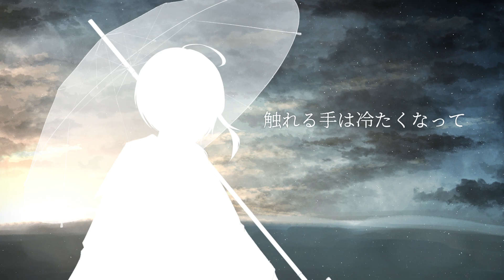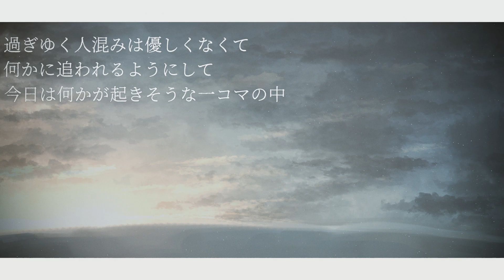Arran - 今日はいつもの毎日か――。 ft.GUMI【MV】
なんてことはない、Arranです。

I thought today was just going to be another day of the usual.
But today you were there.

【ボカコレ2023春ルーキー 参加作品】